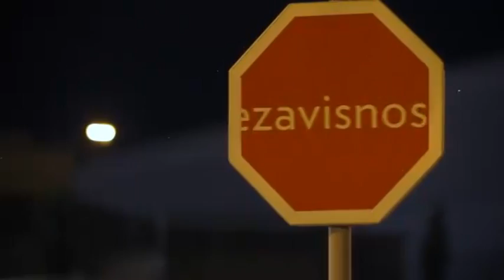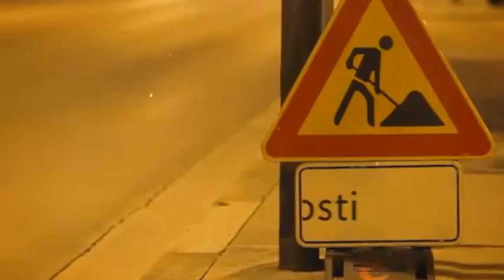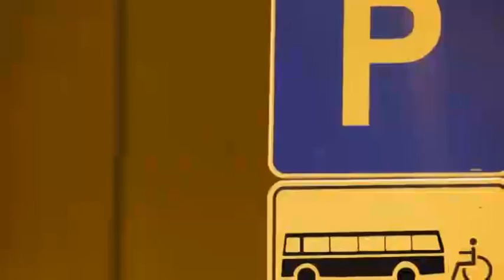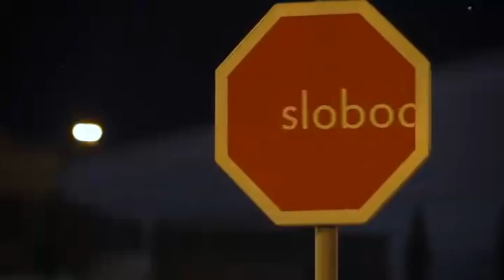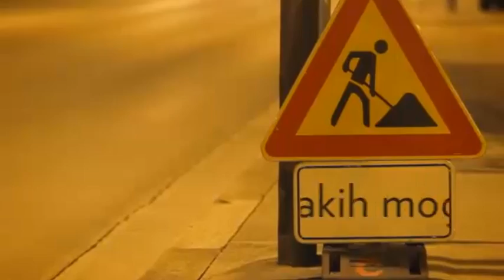Radio Cenzura - 26.10.2014. - Volontiranje i suzbijanje sukoba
Forum za slobodu odgoja provodi projekt kako bi se smanjilo nasilje i ostalo nepoželjno ponašanje u našim školama., koje je nažalost i dalje prisutno, govori nam Filip Gospodnetić iz te udruge.Kako bi smanjili neželjno ponašanje, razgovarali smo o tome što volonteri Foruma za slobodu odgoja pokušavaju napraviti, a dobili smo i odgovor na pitanje jesu li djeca nasilnija u osnovnim ili srednjim školama. Nastavnici u školama u kojima je projekt provođen pozitivno su reagirali na svu pomoć koja ime je došla od volotnera, a i sami volotneri osjećali su da rade nešto korisno za zajednicu. No, uključiti se mogu svi kroz natječaj kako bi pomogli

Ova emisija dio je projekta “ Volontiranjem prema društveno i ekonomski snažnijim zajednicama” kojeg financira Europska unija iz europskog socijalnog fonda. Sadržaj emisije odgovornost je Udruge za promicanje ljudskih prava i medijskih sloboda Cenzura Plus i ne odražava nužno gledišta Europske unije.

Emisija je sufinancirana sredstvima Ureda za udruge Vlade RH. Sadržaj emisije isključiva je odgovornost Udruge za promicanje ljudskih prava i medijskih sloboda Cenzura Plus te ne odražava nužno gledište Ureda za udruge Vlade RH.